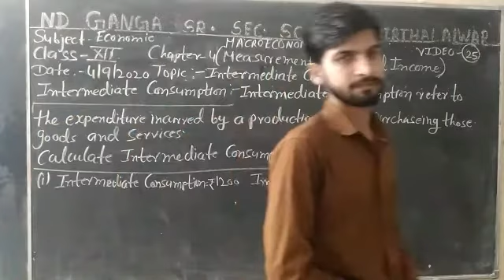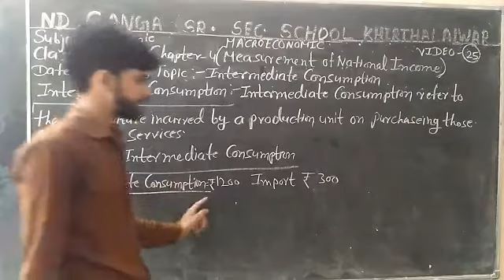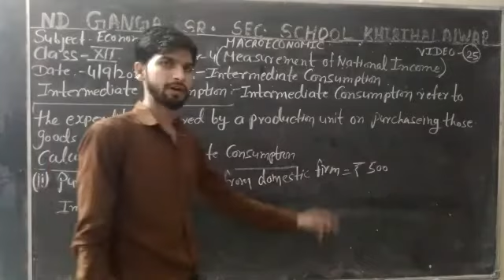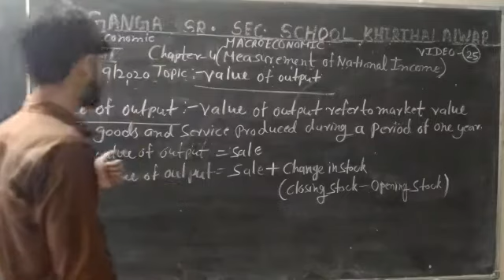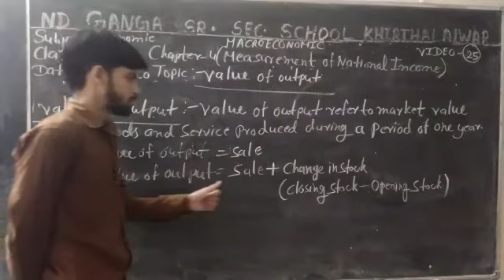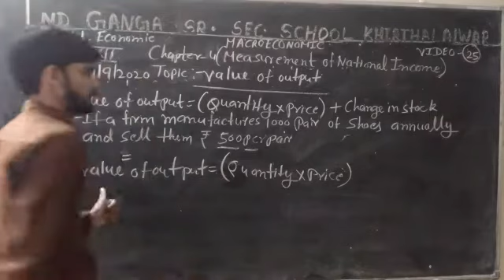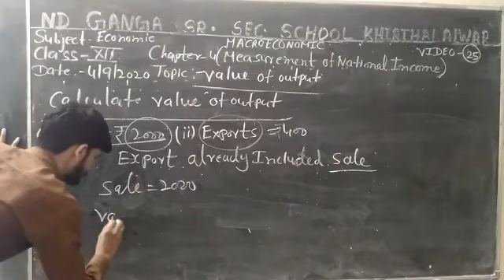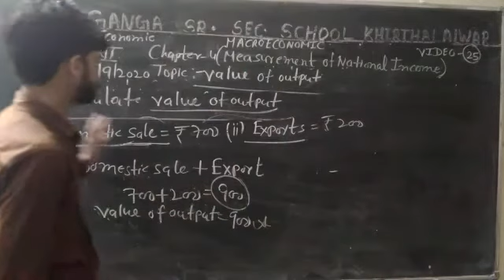September 4, 2020 # Class12 # Macroeconomic # Chapter 4 # Measurement of National Income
Class12 # Macroeconomic